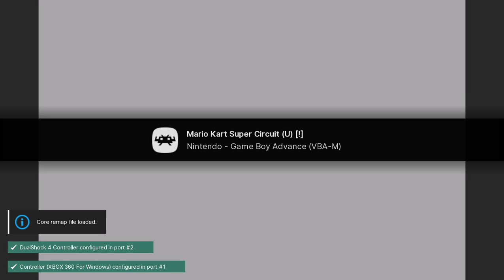Mario Kart Super Circuit - GBA playthrough part 1 (recorded 2023-03-12)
During this part I started a new file and played 50cc mode as Mario getting the gold trophies in Mushroom Cup, Flower Cup, Lightning Cup, Star Cup, and Special Cup.